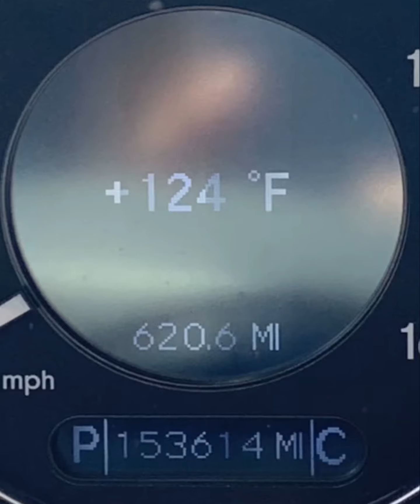Emma Turza (Illinois) All American tourney Mesa Arizona 🔥 🌵 2022 ⚽️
St. Albert the Great Catholic School